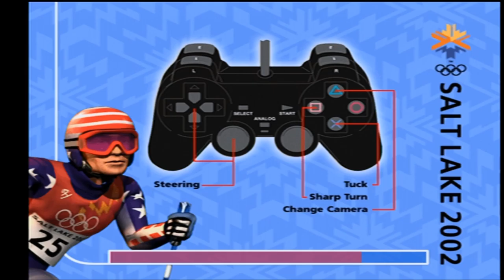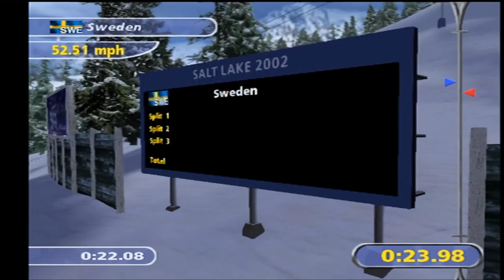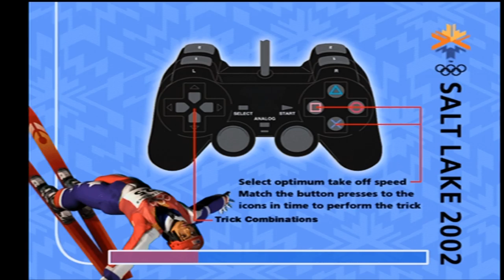Salt Lake 2002 PS2 Gameplay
Nothing much to say about this game other than its pretty shite lol